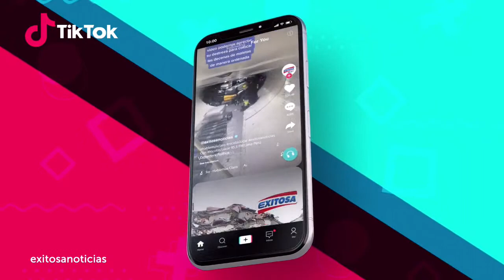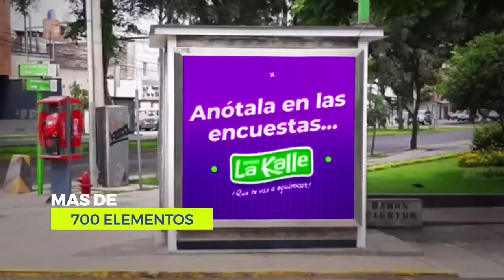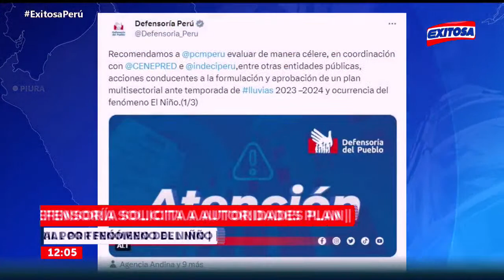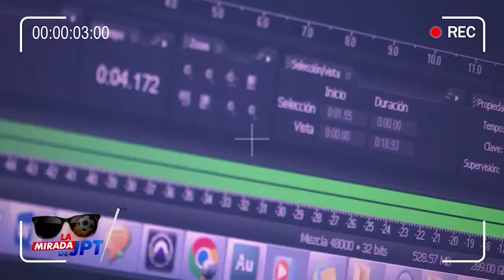INFORMAMOS Y OPINAMOS 💬 con KARINA NOVOA - 09/06/23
🔴🔵Programa de tv - noticias - política - actualidad - plano regional - enlace telefónico con la conducción de Karina Novoa.

Corporación Universal